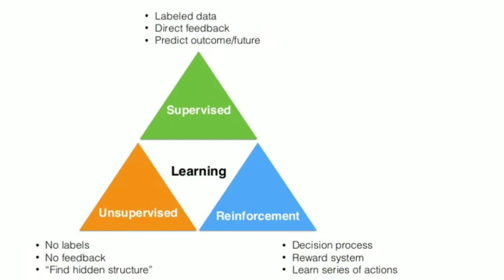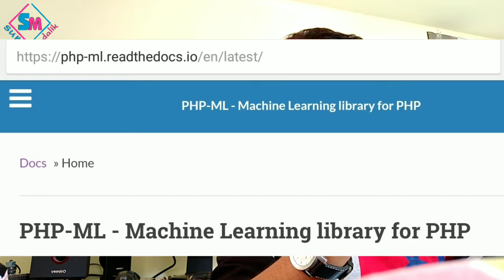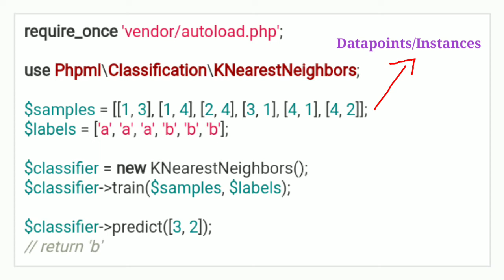Machine Learning & PHP - Is It Even Possible? | Suraj Mundalik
Machine Learning (ML), a branch of Artificial Intelligence (AI)  is in boom these days. Almost everyone is talking and using it to build various applications. Python is used widely for implementing ML tasks using different Libraries and Packages  it supports. But what about PHP? Is it even possible? Sit back, Relax and just watch this video to know the answer😊